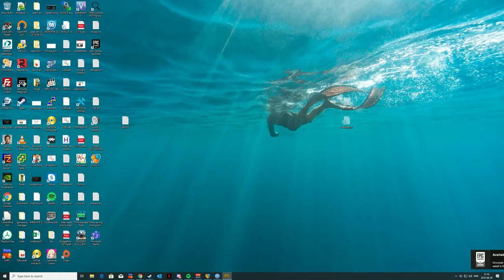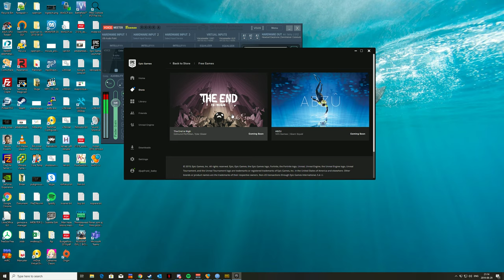PUBG 2019-08-29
GPU: GeForce GTX 1080 Ti
CPU: Intel(R) Core(TM) i7-8700K CPU @ 3.70GHz
Memory: 32 GB RAM (31.94 GB RAM usable)
Current resolution: 2560 x 1440, 120Hz
Operating system: